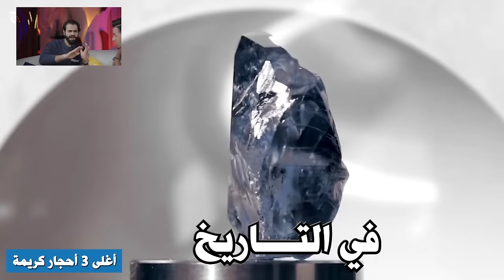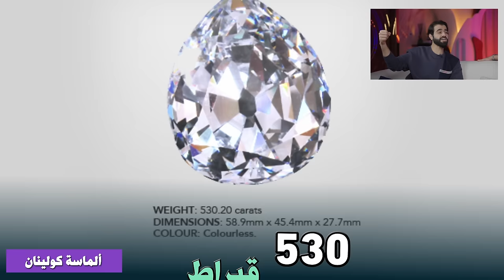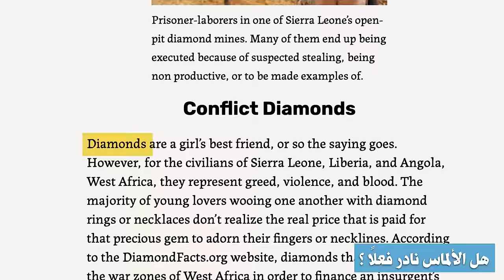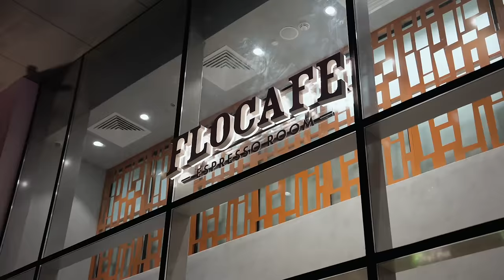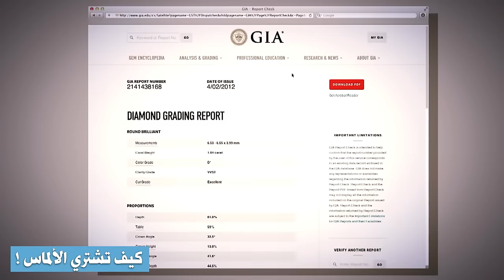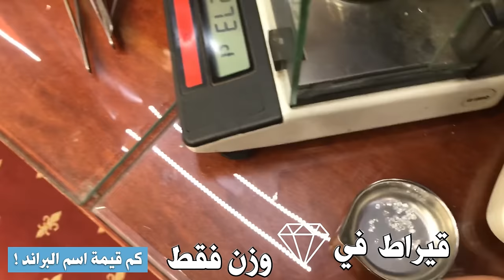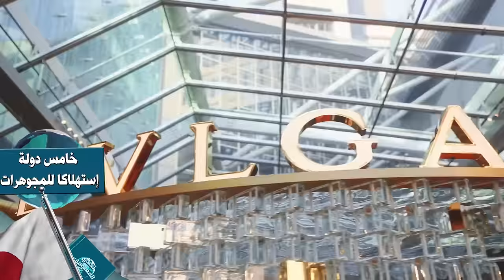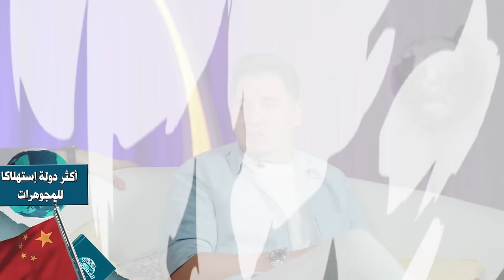تحدي المعلومات - عالم المجوهرات 💎🔥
عالم المجوهرات عالم كبيييير وعجيب 😨
شنو اللي يخلي هالحجر كريم وهالحجر ماله قيمة !؟ 🤨
الألماس طلع خدعة كبيرة !
والذهب يقتل أولادك !
ومعلومات خطيرة ورهيبة بتسمعونها لأول مرة 👌🏼
اليوم بتصير خبير في عالم المجوهرات 😍
مشاهدة ممتعة ❤️

شاهد آخر حلقة :
تحدي المعلومات - عجائب الكون ! 👽🪐🔥

البداية 0:00
اكبر جوهرة في العالم 2:37
اغلى الاحجار الكريمة 7:08
هل الألماس نادر فعلا؟ 21:17
كيف نشتري الألماس 27:58
أقوى الأحجار الكريمة 33:24
كم قيمة اسم البراندات؟ 38:02
الذهب ليس من الأرض 47:50
مجوهرات من الحيوانات 53:54
أكبر عملية سرقة مجوهرات 58:41
أكثر دول تشتري المجوهرات 1:04:23
الختام 1:11:15

تابع صفحاتنا❤️

د. عبدالرحمن الحرمي